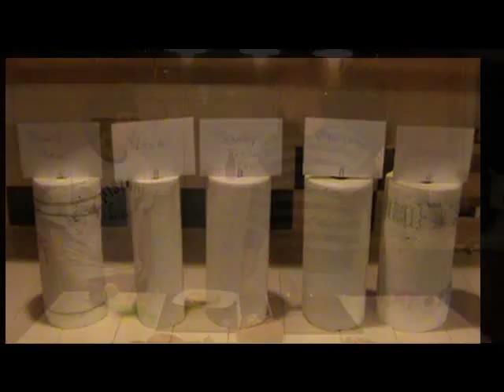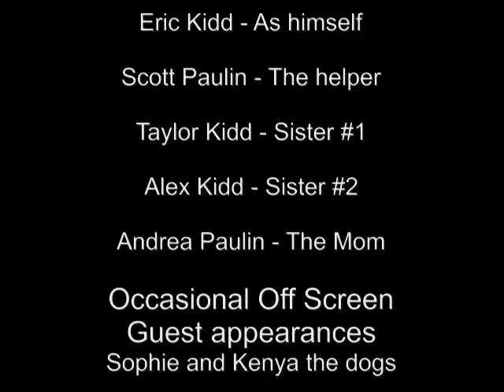Paper Towel Project - Eric Kidd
CSHS 9th Grade Science Project 3rd Hour - Eric Kidd